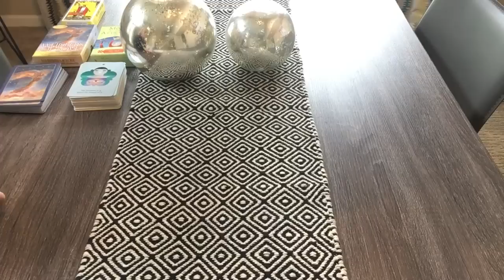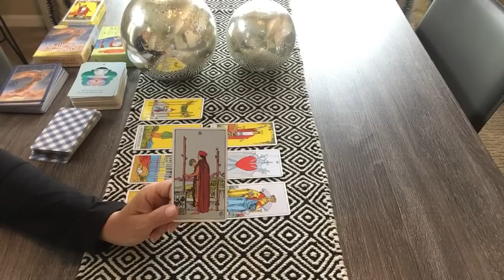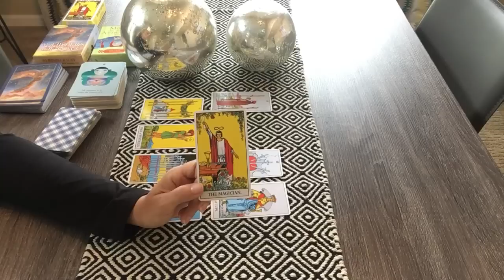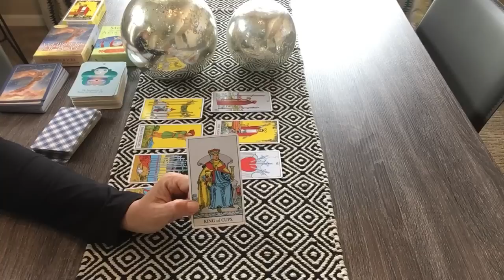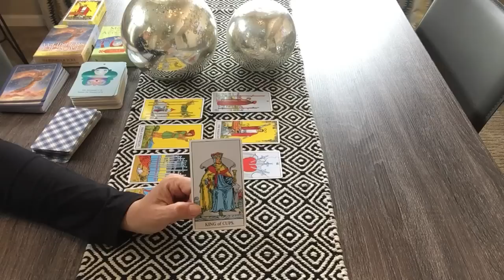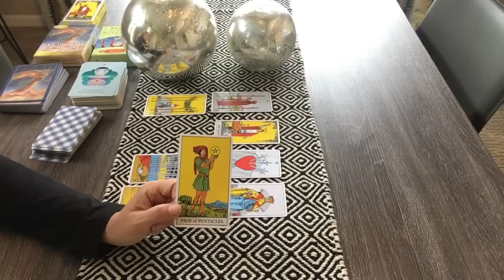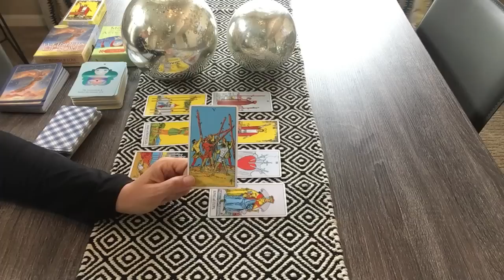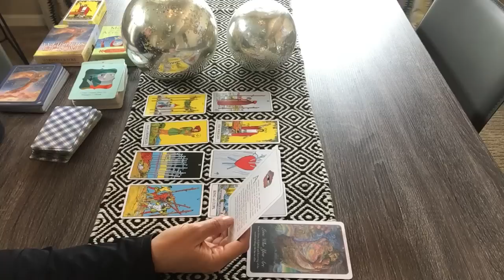CAPRICORN Weekly Tarot Check May 31-June 7–You have power that leaves them feeling dismissed❤️🌎💰